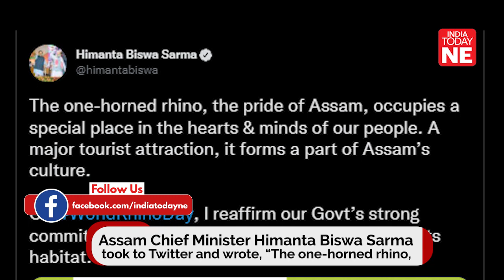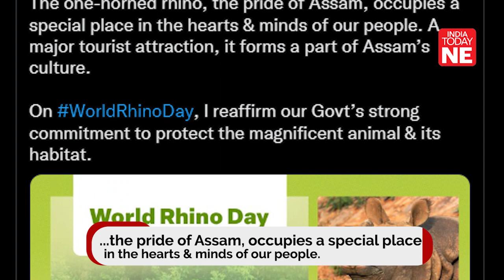World Rhino Day 2022: Celebrating Assam's long history of conserving one-horn rhinoceros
Every year on September 22, World Rhino Day is observed to spread awareness about the different Rhinoceros species and the dangers they face.

The goals of this day are to promote the noble cause of raising awareness about the need to save rhinos from danger to their lives.